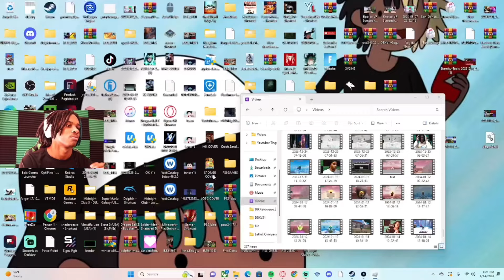Playing The TOP Roblox Anime Games Until I Get BORED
Thank You Guys So Much For Watching These Roblox Anime Games Were Amazing But A New Wave is Coming And You best believe I’m here for it As always make sure to like and subscribe I’m out